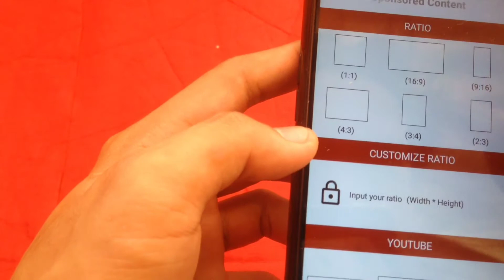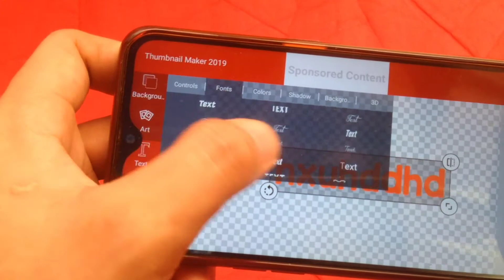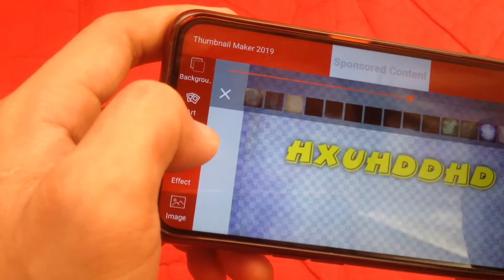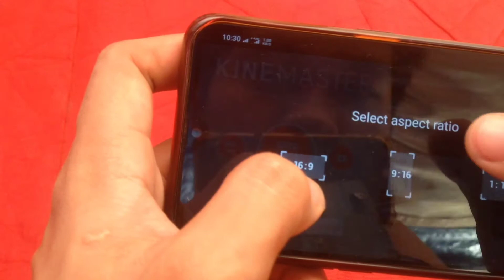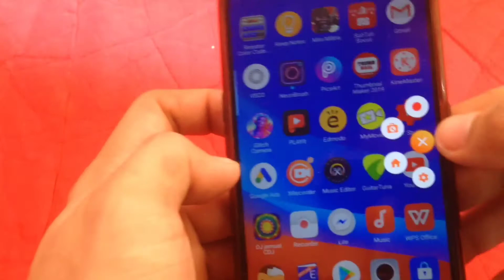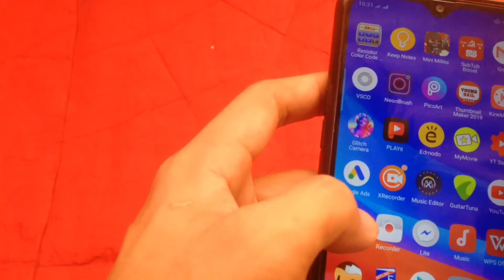ANO DAW GAMIT KONG PANG EDIT NG THUMBNAIL AT VIDEO EDITOR | [ SOBRANG GANDA NG MGA APP NATO ]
how to edit 4k videos
how to edit hd videos
how to edit videos
paano mag edit ng thumbnail
best app for editing videos
best apps for editing thumbnail